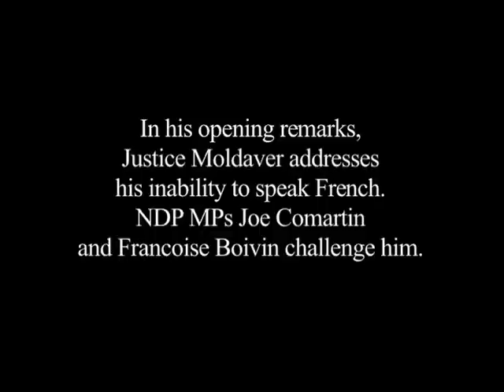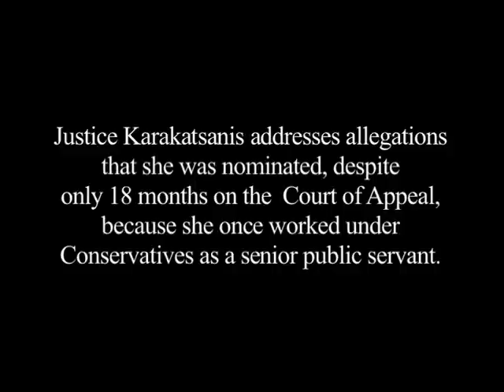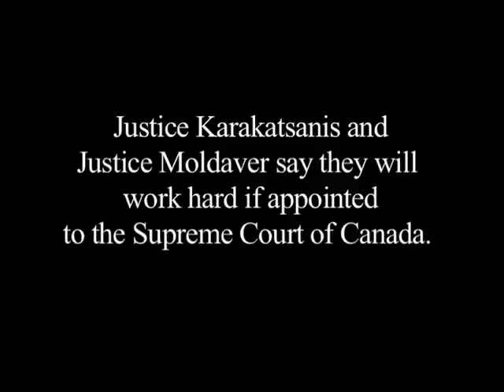MPs Question Supreme Court of Canada Nominees Moldaver & Karakatsanis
On October 19, 2011, MPs on the Ad Hoc Committee on the Appointment of Supreme Court of Canada Justices questioned Prime Minister Stephen Harper's nominees for the the court: Ontario Court of Appeal Justices Michael Moldaver and Andromache Karakatsanis. These are excerpts from the hearing televised by the House of Commons, that were put together by The Lawyers Weekly (Canada).